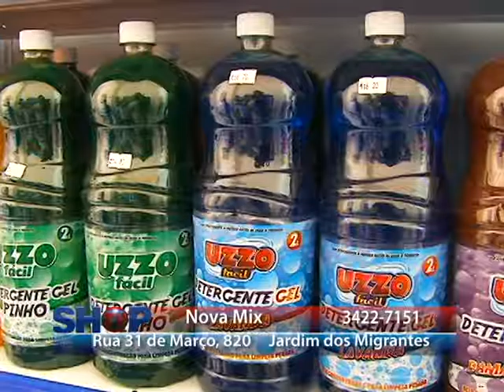NOVA MIX 02 07 16